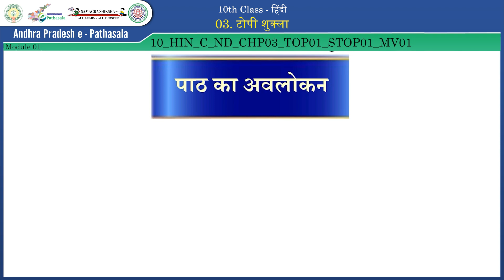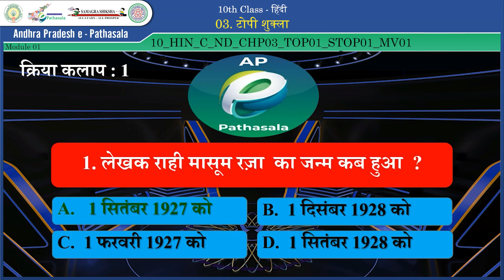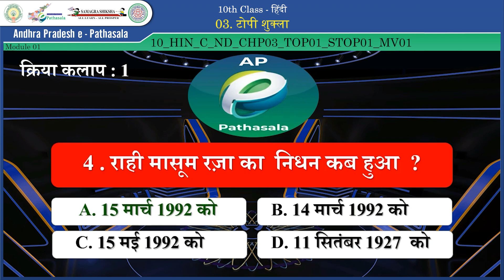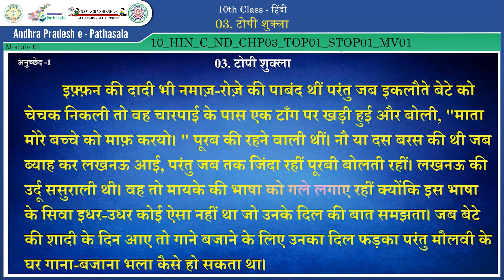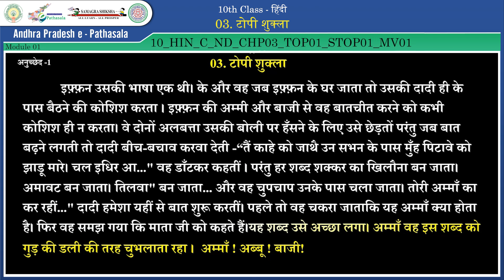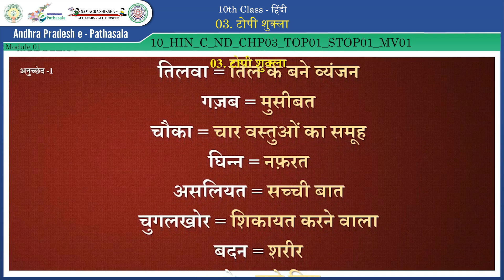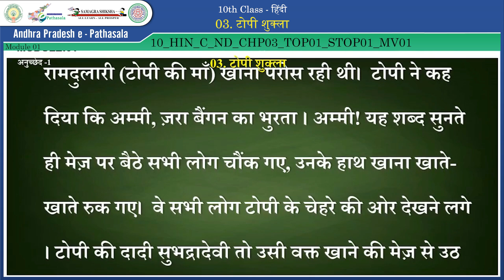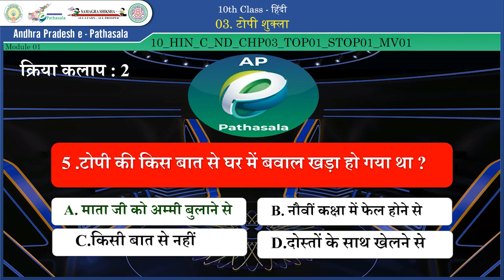10 HIN C ND CHP03 TOP01 STOP01 MV01